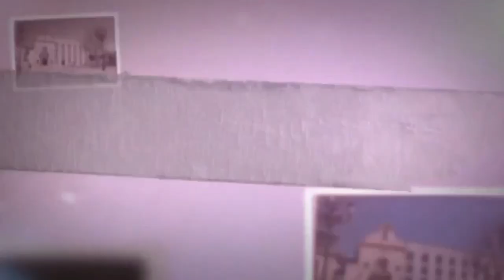🔵 MAGIA con trucos sencillos para niños | PRESEN TV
Jesús y Carmen de 6º de Educación Primaria nos hacen unos trucos sencillos de magia para trabajar en el área de cultura y práctica digital.